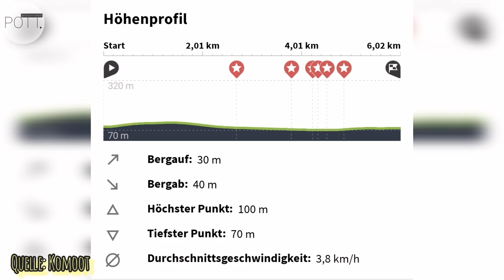Rundwanderweg A6 | Am Sondert | Ratingen | POTT.einander unterwegs mit @GehRaus im neanderland.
+++Fanshop+++Merchandise+++Streetwear++

JETZT AUCH AUF INSTAGRAM, FACEBOOK UND IM SPREADSHOP (Links hier!)

📌 POTT.einander unterwegs entlang des Wanderzeichens A6❗️
↔️ Die Streckenlänge beträgt 6 Km.
⏱️ Die ungefähre Gehzeit liegt zwischen 1,5 - 2 Std.
▶️ Der Startpunkt ist der Wanderparkplatz am Sondert.

👉 Ein perfekter, kleiner und leichter Spaziergang in abwechslungsreicher Natur des Landschaftsschutzgebietes "Ratinger Stadtwald Süd-West" zwischen Dickelsbach und Steinsiepenbach, welches die größte zusammenhängende Waldfläche im Gebiet des Kreises Mettmann ist.
👉 Erlebt unterschiedliche Landschaftsräume und genießt die Vielfältigkeit der Wälder inmitten hügeligem Gelände und zahlreichen Bachtälern.
ℹ️ Naturräumlich gehört diese Landschaftsraum zu den Lintorfer Sandterrassen.

⏩ POTT.einander ⏪

☑ TRALLAFITTIBLOG RUHRGEBIET.

Aus'm Ruhrgebiet,

für's Revier!

KOMMA BEI !!!

POTT.einander's POTT.shop!
TrallafittiBLOG FANartikel.